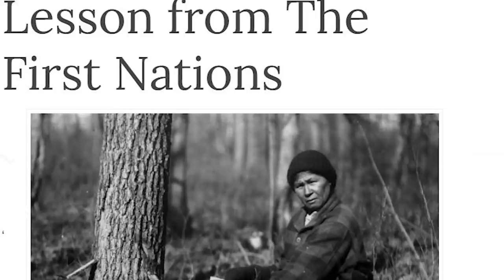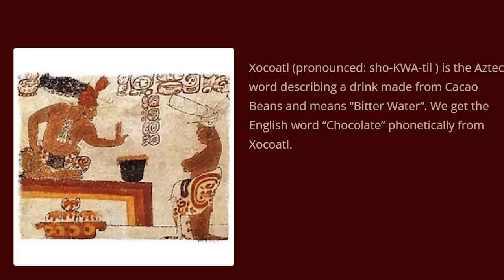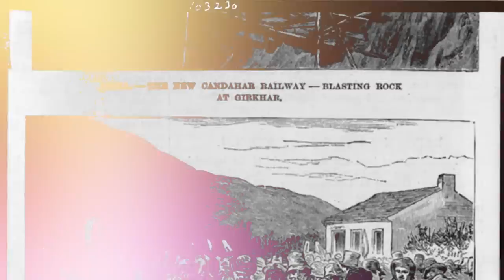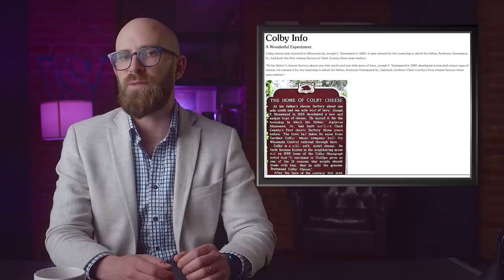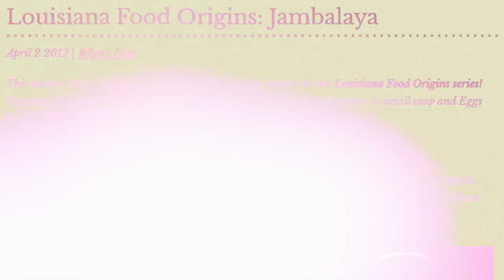10 Foods That Were Born in the Americas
French toast isn't from France, but Belgium waffles are from Belgium.. I'm as confused as you are when it comes to the origins of some of our favorite foods and recipes. As we delve into history, though, it kind of makes sense... kind of.